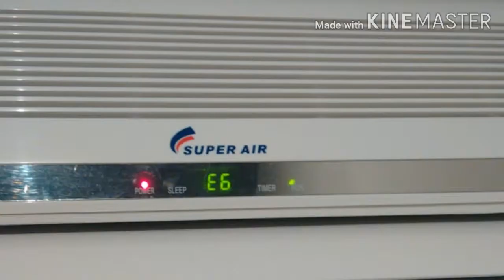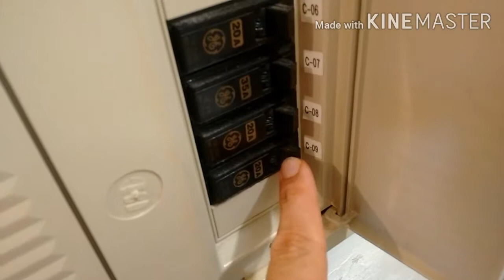RESOLVIDO - Erro E6 - Split Super air - Comprado no Uruguai - SOLUÇÃO: Troca da placas eltrônica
PROBLEMA: Split parou de gelar ainda em Novembro de 2018 já bem quente aqui no RS, dava 3 apitos e a aleta se fechava...

Depois hora funcionava hora não...E Gás foi aferido e estava ok...

Os 2 aparelhos comprados no Uruguai tiveram o mesmo problema praticamente juntos...

Estamos com eles a 6 anos

SOLUÇÃO: Troca da placa eletrônica (280 R$) na base de troca, devolvendo a placa velha ao técnico que manda ela para conserto e depois deverá ser usado no 2º split da mesma marca com O MESMO PROBLEMA...

Tentei reapertar os fios na evaporadora mas o problema continuou com sua intermitência de nos dias muitos quentes a noite NÃO FUNCIONAR...